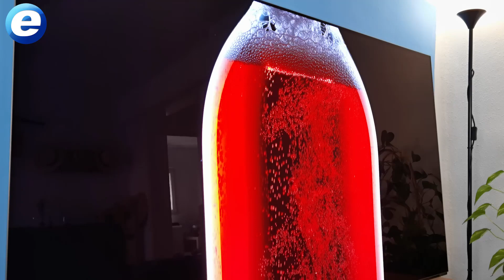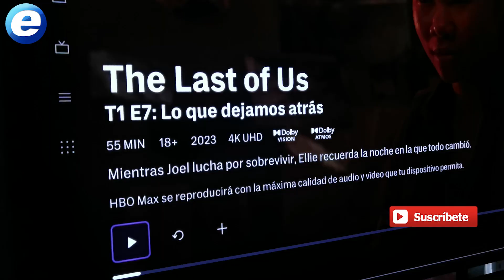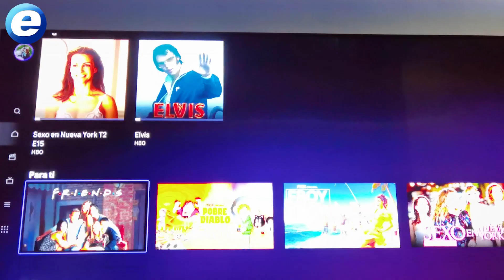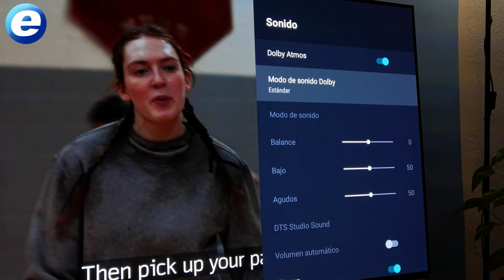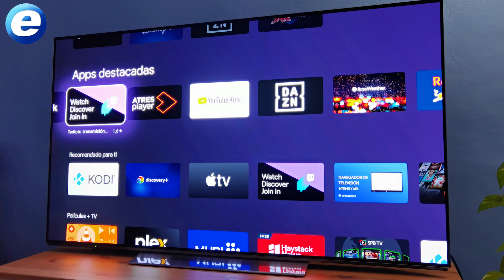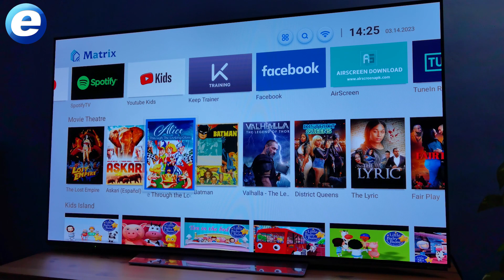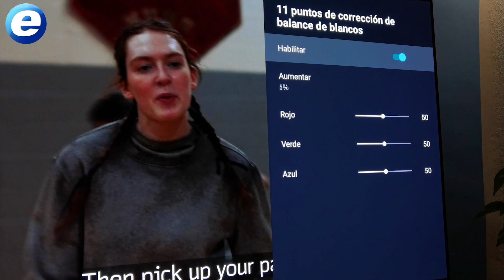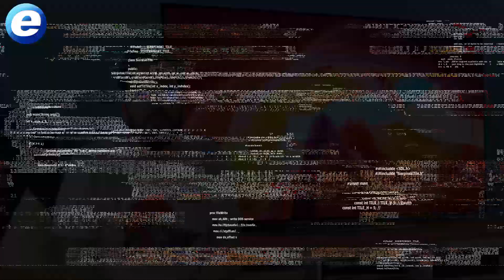HAIER S9, ANÁLISIS DE TELEVISOR OLED DE 65" 4K HDR CON DOLBY VISION Y ATMOS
A lo largo de este vídeo repasamos las características y elementos del televisor Haier S9.